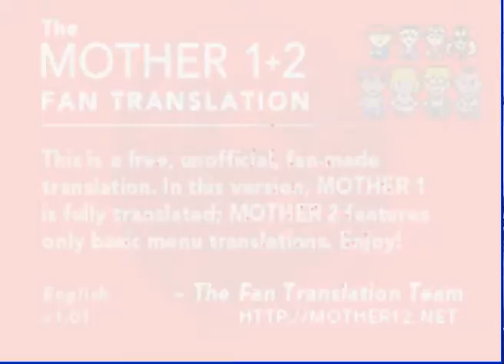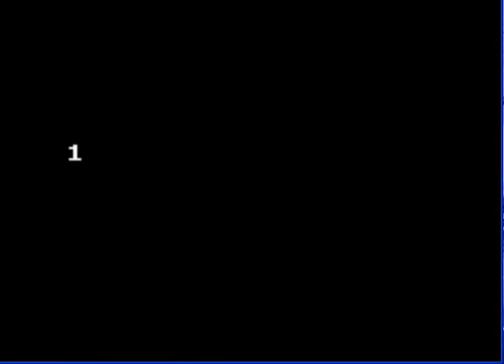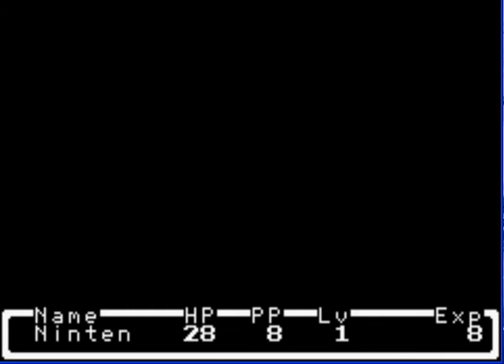Let's Play Mother 1 part 1 Night of the Living Dolls... and Lamps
Well maybe it's morning or afternoon.

Anyway welcome to my side LP of Mother 1. I'm starting this because I'm stuck on IWBTG.

Anyway I'm playing Mother 1 using Mother 1+2 for the GBA using the translation.